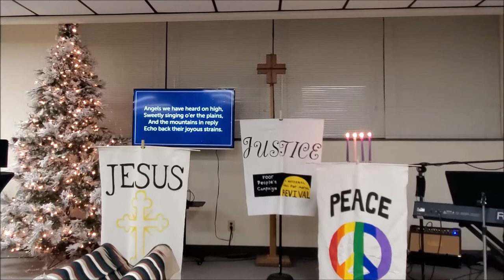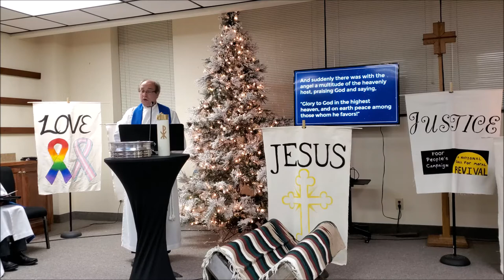Christmas Eve Worship with St. John's MCC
Fred Cannady-Kelderman, Associate Pastor, brings the Christmas Eve message. St. John's MCC moved this worship experience to the new location at 4 N Blount Street so the Maywood Avenue Ministry Center could be ready for the White Flag Emergency Shelter.